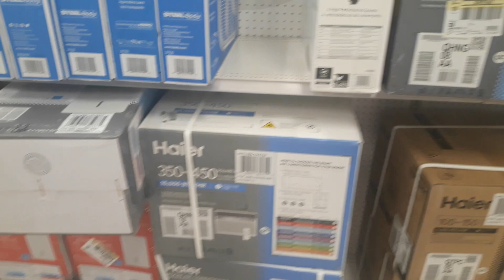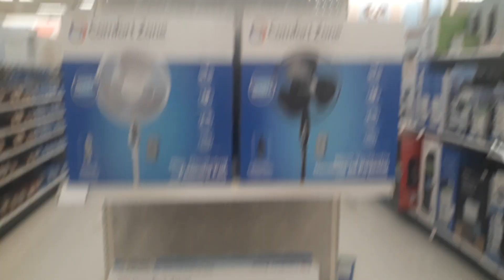Fans Air conditioners At Target